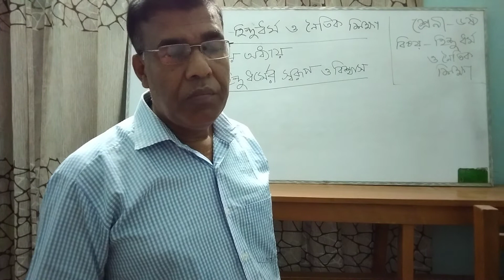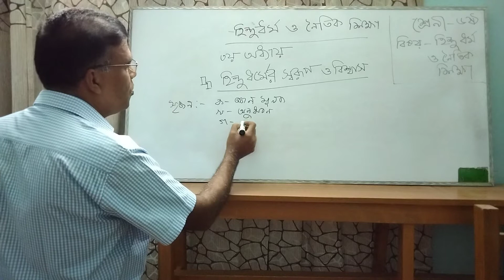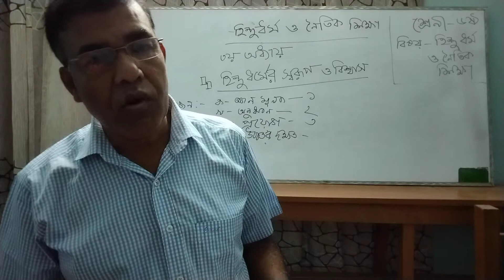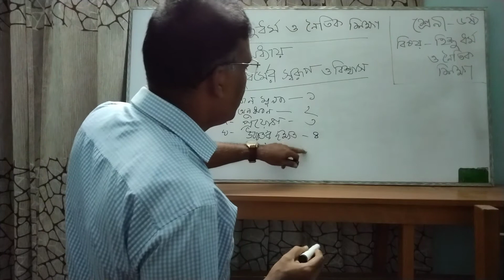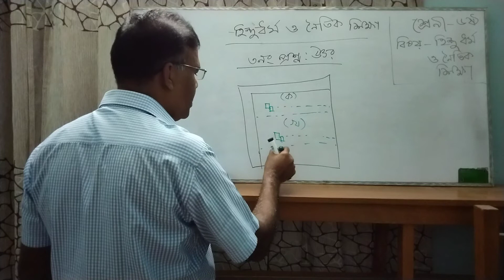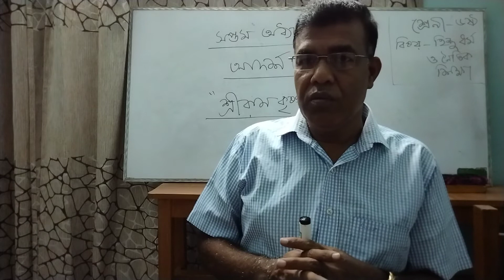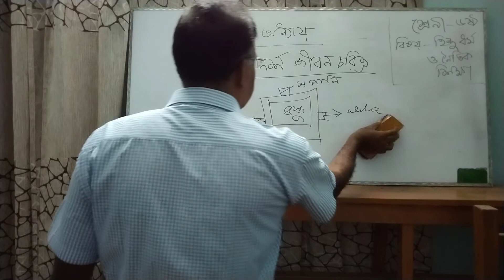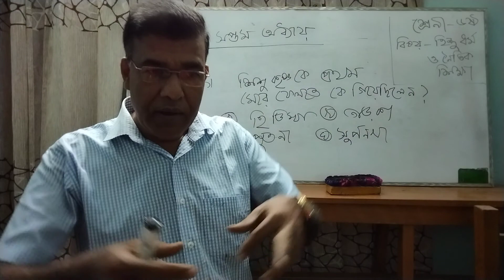হিন্দু ধর্ম ও নৈতিক শিক্ষা,৬ষ্ঠ শ্রেনি,৩য় অধ্যায়,হিন্দু ধর্মেও স্বরূপ ও বিশ্বাস